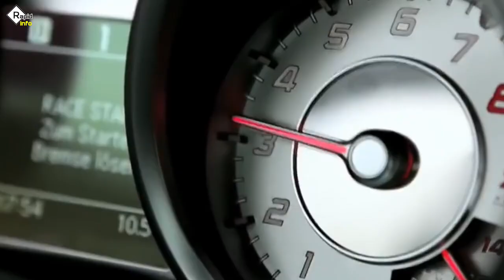कैमरे में रिकॉर्ड हो गया नहीं तो कोई भी यकीन नहीं करता😲 | Thief Caught on camera | Part 3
| camera me record ho gaya nahi to koi bhi yakeen nahi karta | atm chor | thief caught on camera | Rapid Info | part 3

in this video see amazing videos caught on camera where a hyundai venue car fall in sinkhole in maharashtra . see some of the dumb thiefs and atm thiefs who are caught on camera
iss video me dekhiye kaise mumbai me car sinkhole me gir gayi or camera me record ho gaye chor ki video

🔷 our channel rapid info contains amazing facts and knowledge videos. we  also upload one minute youtube shorts on interesting topics and hindi facts